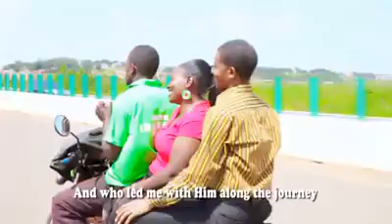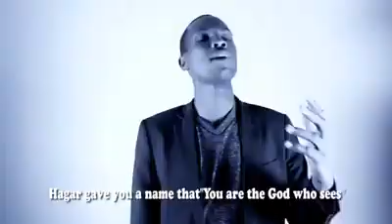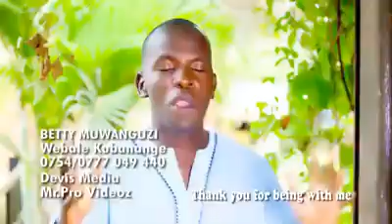SINGA MUKAMA TEYALI WAMU NANGE 🙏